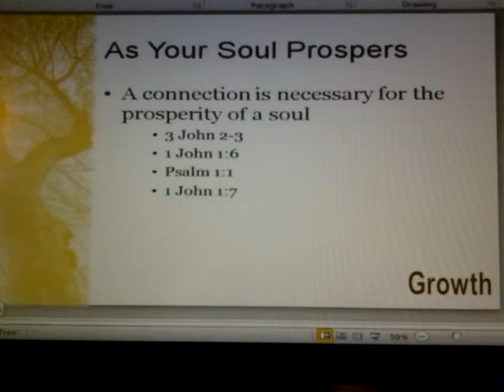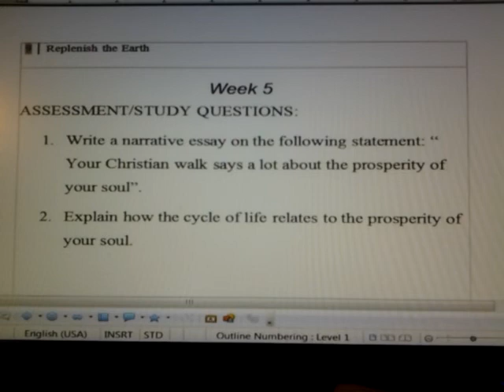Replenish the Earth - Growth Part 5-2